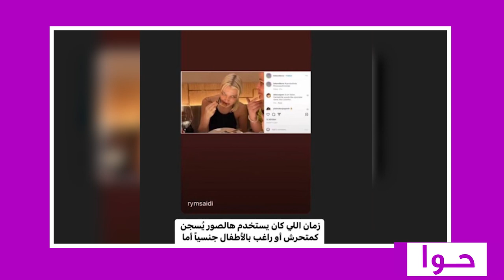ريم السعيدي تفقد اعصابها في بث مباشر ! وسام بريدي يدعمها و أسيل عمران تعلق : تصرف غير أخلاقي !